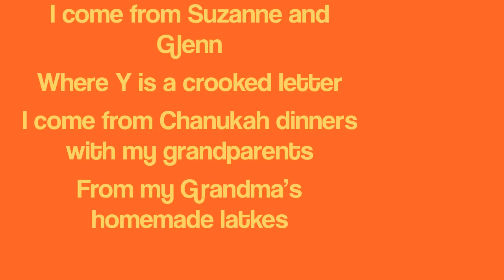Where i am from by Shelby Pargament